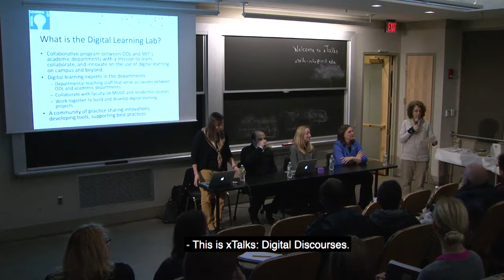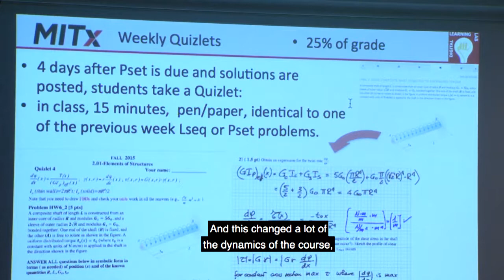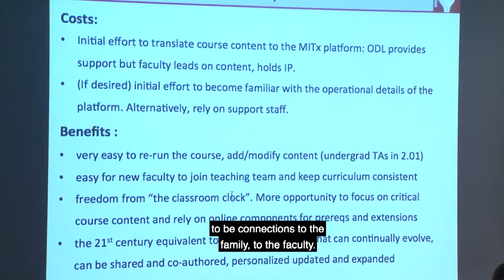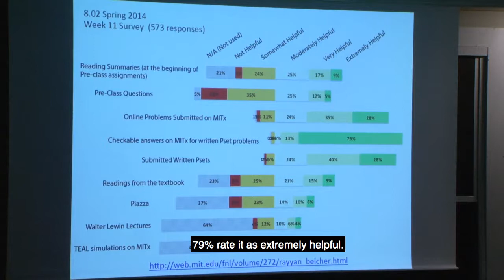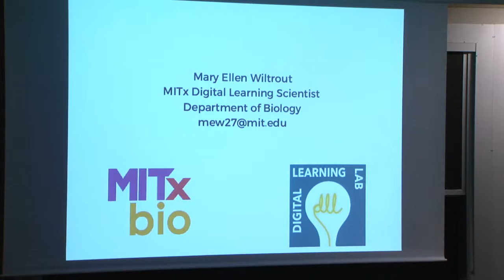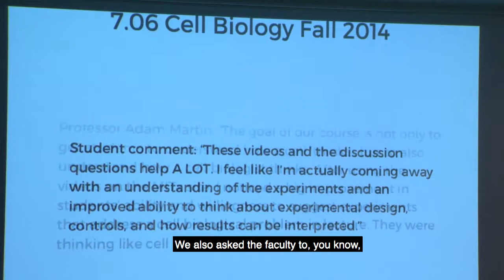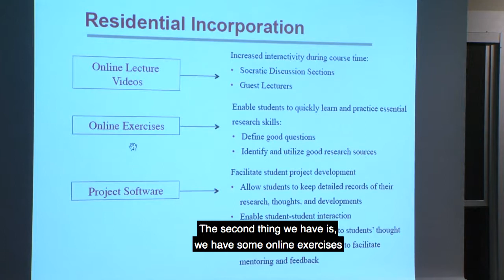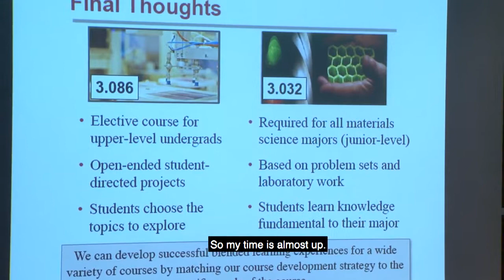xTalk Nov 16, 2015: Blended Learning on MIT's Campus (captioned)